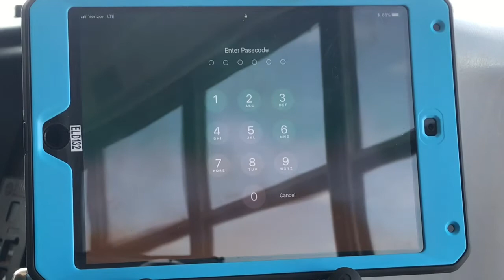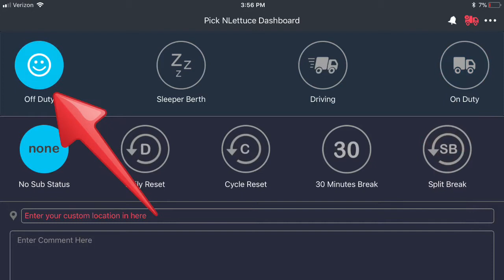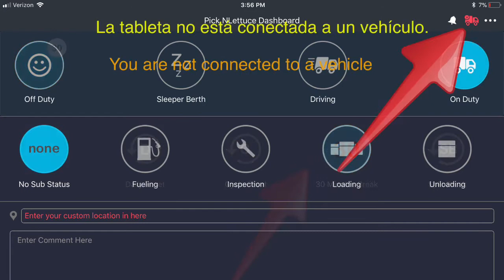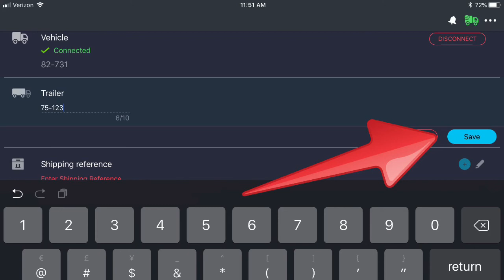Fleetmatics in Spanish